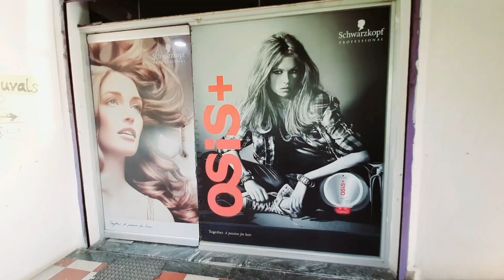Harur Naturals 2 || Hair cut video for kids|| AJ galatta